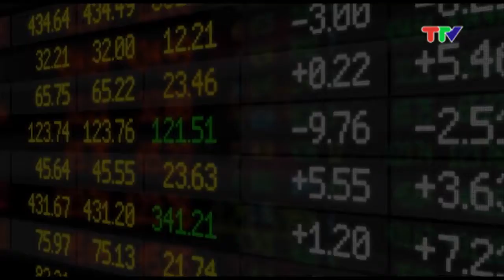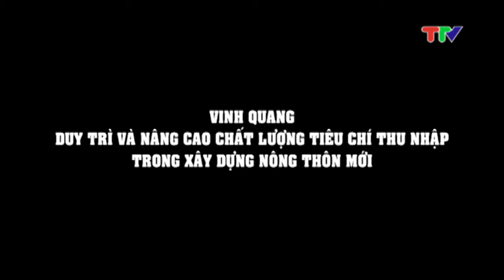VINH QUANG DUY TRÌ VÀ NÂNG CAO CHẤT LƯỢNG TIÊU CHÍ THU NHẬP TRONG XÂY DỰNG NÔNG THÔN MỚI